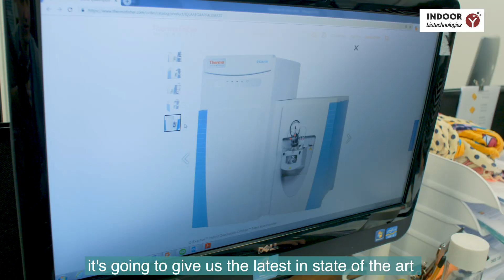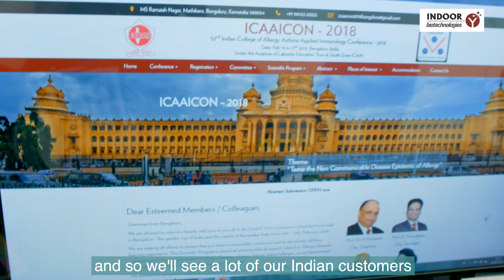Exciting News from Indoor Biotechnologies for 2019!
Indoor Biotechnologies has ambitious plans for 2019, including expansion of the UK office and lab, addition of a mass spectrometry facility in the US, ELISA 2.0, MARIA® for Foods and InBioIndia poised for growth. Watch the video to hear more. All the best for 2019!